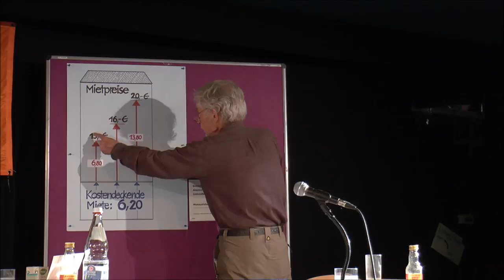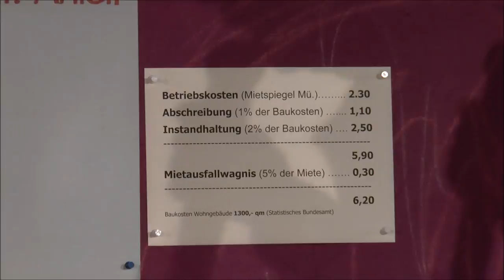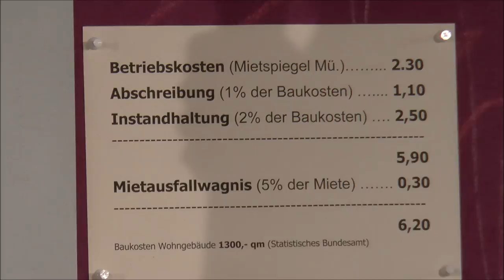Claus Schreer - 6,20 €/qm Miete sind kostendeckend - alles darüber Profit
Ausschnitt aus dem Attac-Palaver: "Das Casino-Spiel mit dem Wohnen – Analysen und Strategien zu Miete, Boden und Privateigentum" am 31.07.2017

Vortrag und Diskussion

Referent/innen:
Heidrun Pupp, Zivilisationsanalytikerin, Attac
Nicole Gohlke, Die Linke MdB
Claus Schreer, Autor des Buches "Das Geschäft mit der Wohnung"
Mieterverein München (angefragt)

Wir alle wissen es: Will ich leben, muss ich wohnen. Deshalb ist Wohnen ein Grundrecht. Man könnte es auch "Geborgenheit" nennen. Geborgenheit und Wohlgefühl bedeutet Frieden. Es gibt Wucherer und Konzerne, die genau diesen aktiv untergraben aus privater Gier. Diese verbergen sie durch Gesetze, auf die sie mittels Lobbyismus Einfluss nehmen. So beuten sie Millionen ihrer Mitmenschen aus – weltweit.